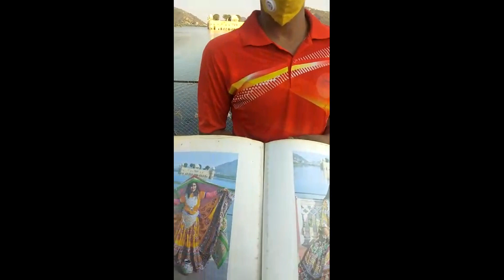Jal Mahal Jaipur || Places to visit in Jaipur || Rajasthan ||Rajasthan Tourism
Jal Mahal (Water Palace) is a palace in the middle of the Man Sagar Lake in Jaipur city, the capital of the state of Rajasthan, India.

The Jal Mahal was built by Maharaja Madho Singh I to serve as a lodge for his duck hunting parties. The Mahal is a testament to the bond that was formed between the Rajput’s and Mughal Empire. The architecture of the palace has resemblance of both types of construction.

The beauty of the palace was the enhanced by many generations of Maharajas. For example Maharaja Jai Singh II added to the beauty of the palace by creating gardens to make the Jal Mahal more picturesque.

Song : Latest Rajasthan Tourism Anthem I Maati Baandhe Painjanee Soundtrack